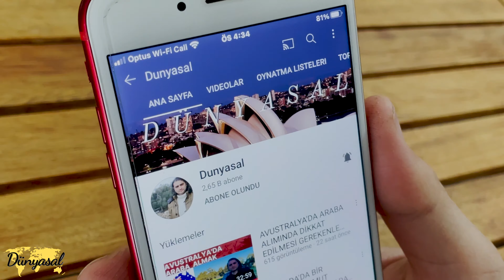AVUSTRALYA'DA ANADOLU DANSLARININ TEMSİLCİLERİ CANER VE CANSU YILDIRIM 2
EKOL SCHOOL OF ARTS

Kanalımızın katıl düğmesine tıklayarak bir parçası olursanız

Erkenden videolara erişim sağlayabilir, canlı yayınlarda sizlere öncelik verebiliriz.

Bunun yanına bizlere destek olarak kanalımızın  güçlenip  büyümesinde büyük rol oynamış olursunuz.

Şimdiden teşekkürler
AVUSTRALYA'DA ANADOLU DANSLARININ TEMSİLCİLERİ CANER VE CANSU YILDIRIM

Bu serimizde, Caner vs Cansu kardeşler Avustralya'da babalarından aldıkları Anadolu halk dansları meşalesini vatanlarından çok uzaklarda onurla taşıyışlarının bir programını yaptık.

Kendileri bu işe nasıl gönül verdiklerini, nasıl çalıştıkalrını, nasıl öğrenci yetiştirdıkleini ve gelecekte neler yapmak istediklerinin repörtajını verdiler.

İyi seyirler.

Merhaba bizler Avustralya da uzun yıllardır yaşayan gurbetçileriz. Yıllar içinde vatan hasreti çekerken Avustralya da ki yaşama da  alıştık, burada örf ve adetlerimizin bağlı kalarak  vatanımızı kalbimizde saklayarak hayata devam ederken  sizlere burayı ve buradaki yaşam standartlarını anlatarak aklınızdaki  sorulara cevap vermek istiyoruz.

Sorularınızı lütfen videoların altına yazın en sizler için kısa sürede cevap bulmaya çalışacağız.

Not : Verilen bilgler danışmanlık bilgisi değil daha çok tavsiye ve yol göstericidir,  heran değişebilirler. Çıkabilecek  zararlardan  ve zaman kaybından biz veya kanal sorumlu deyildir.

kesinlikle izlemenizi tavsiye ettiğim  videolarımız için aşağıdaki linkleri paylasiyoum.

avustralya, melbourne, sydney, yurt dışı, yurt dışı eğitim, yurt dışı yaşam, avustralya da yaşam, gelecek, iş imkanları, kanguru, kuala, ingilizce eğitim, uzaklar, hayeller,
gezgin, gezmek, vlog, hayat şartları, güzel bir gelecek, çok uzaklar, vatandaşlık, avustralya vatandaşlığı, halk oyunları, sanat okulu, folklör, caner yıldırım, cansu yıldırım, ekol sanat okulu,